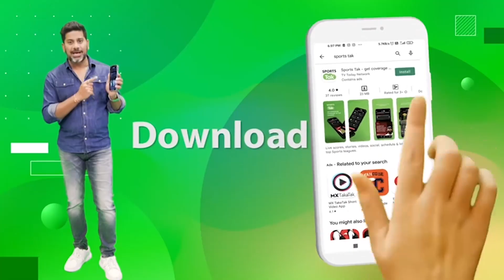PRO KABADDI LEAGUE: सीजन 10 में हुंकार भरने को तैयार BENGAL WARRIORS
PRO KABADDI LEAGUE: PKL LEAGUE WILL KICK OFF FROM 2nd DECEMBER. THIS WILL BE THE 10th SEASON OF THE LEAGUE. WATCH EXCLUSIVE INTRIVIEW OF BENGAL WARRIORS.

PKL
BENGAL WARRIORS
PKL UPDATE
PKL EXCLUSIVE
PKL LATETST UPDATE
Vikrant Gupta
Sports Tak
Aaj Tak
Sports Tak
BCCI